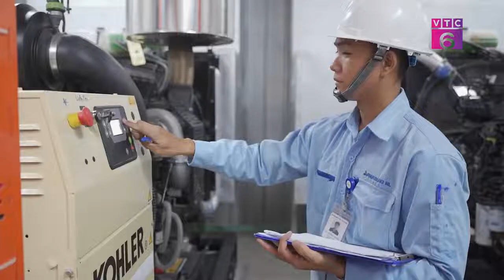[Talkshow Tiêu dùng 24/7] Chuẩn hóa dịch vụ quản lý toà nhà cùng Anabuki NL Housing Service VN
👉 Tốc độ đô thị hóa ngày càng phát triển, đồng thời dự án về các toà nhà hay nhà chung cư ngày càng thu hút và quan tâm từ phía người dân do nhu cầu dịch chuyển lên các đô thị lớn ngày càng nhiều!
👉 Đáp ứng được nhu cầu bức thiết cũng như quá trình quản lý vận hành đóng một vai trò quan trọng trong việc lựa chọn nơi ở phù hợp.
👉 Nhưng quản lý thế nào là đạt chuẩn, để góp phần tạo nên môi trường sống văn minh, đáp ứng tốt nhất nhu cầu của người dân lại không hề đơn giản.
🤝 Để cùng trao đổi và bàn luận vấn đề này trong chương trình Tiêu dùng 24/7 qua buổi talkshow ngày hôm nay: xin trân trọng giới thiệu vị khách mời đặc biệt: 𝐎̂𝐧𝐠 𝐎𝐦𝐨𝐫𝐢 𝐃𝐚𝐢𝐬𝐮𝐤𝐞, 𝐓𝐆Đ 𝐂𝐨̂𝐧𝐠 𝐭𝐲 𝐓𝐍𝐇𝐇 𝐀𝐧𝐚𝐛𝐮𝐤𝐢 𝐍𝐋 𝐇𝐨𝐮𝐬𝐢𝐧𝐠 𝐒𝐞𝐫𝐯𝐢𝐜𝐞 𝐕𝐢𝐞̣̂𝐭 𝐍𝐚𝐦.
❤️𝑻𝒓𝒂̂𝒏 𝒕𝒓𝒐̣𝒏𝒈 𝒄𝒂̉𝒎 𝒐̛𝒏 𝒄𝒂́𝒄 𝒏𝒉𝒂̃𝒏 𝒉𝒂̀𝒏𝒈 đ𝒂̃ 𝒍𝒖𝒐̂𝒏 𝒕𝒊𝒏 𝒕𝒖̛𝒐̛̉𝒏𝒈 𝒍𝒖̛̣𝒂 𝒄𝒉𝒐̣𝒏 𝑮𝒐𝒍𝒅 𝑲𝒆𝒚 𝑴𝒆𝒅𝒊𝒂 𝒍𝒂̀ đ𝒐̂́𝒊 𝒕𝒂́𝒄 𝒔𝒐𝒏𝒈 𝒉𝒂̀𝒏𝒉!
🎥 𝘗𝘩𝘶̣ 𝘵𝘳𝘢́𝘤𝘩 đ𝘶̛𝘢 𝘵𝘪𝘯 𝘷𝘢̀ 𝘨𝘩𝘪 𝘩𝘪̀𝘯𝘩 đ𝘦̂́𝘯 𝘵𝘶̛̀ 𝘦𝘬𝘪𝘱 𝘤𝘶̉𝘢 𝘤𝘩𝘶𝘺𝘦̂𝘯 𝘮𝘶̣𝘤 "𝐓𝐚𝐥𝐤𝐬𝐡𝐨𝐰: 𝐓𝐢𝐞̂𝐮 𝐝𝐮̀𝐧𝐠 𝟐𝟒/𝟕" 𝘵𝘳𝘦̂𝘯 𝐕𝐓𝐂𝟔 - 𝘱𝘩𝘢́𝘵 𝘴𝘰́𝘯𝘨 𝟐𝟎𝐡𝟎𝟎 𝘩𝘢̀𝘯𝘨 𝘯𝘨𝘢̀𝘺.